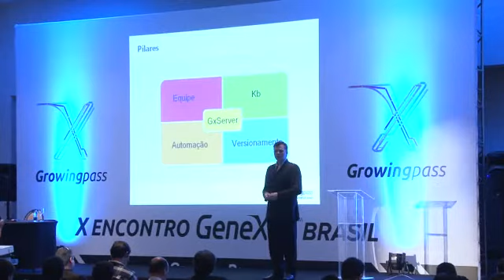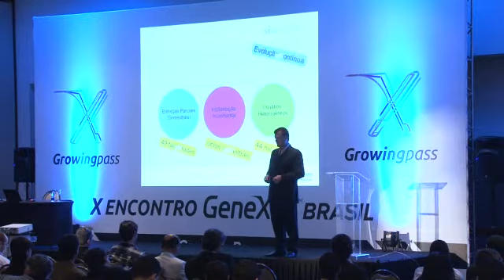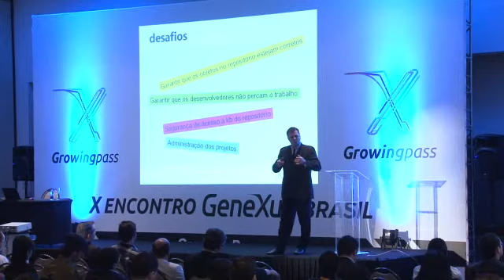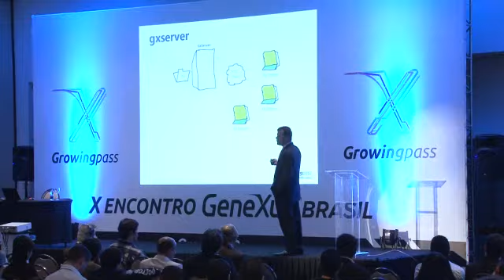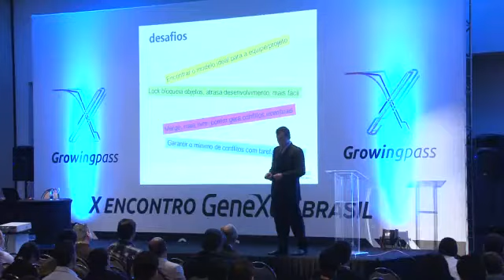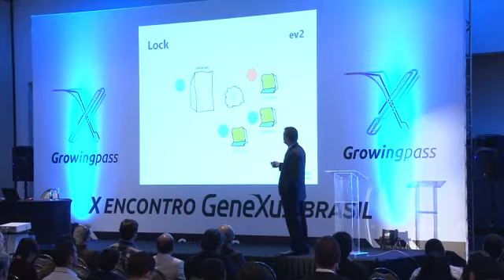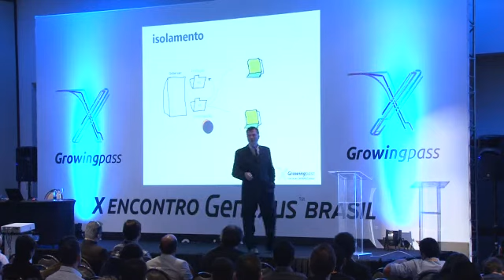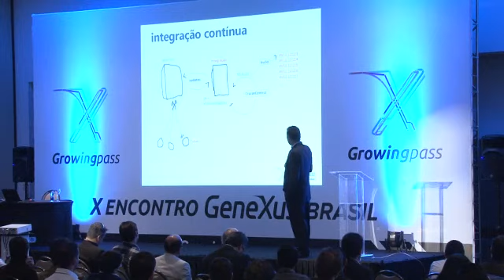Metodologia de trabalho em equipe: GXserver